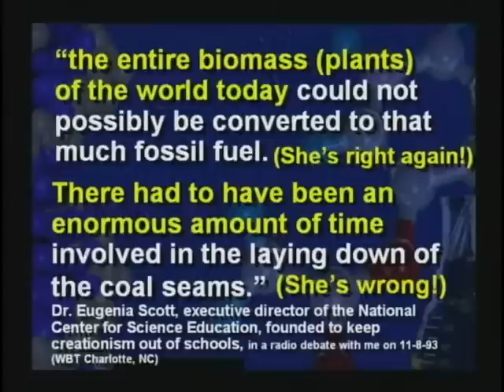8) Coal A Result Of Flood (DVD 2, 43:41-44:49)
8) Coal A Result Of Flood (DVD 2, 43:41-44:49)